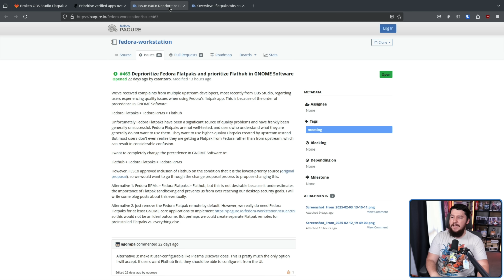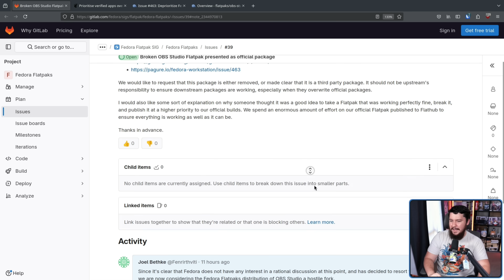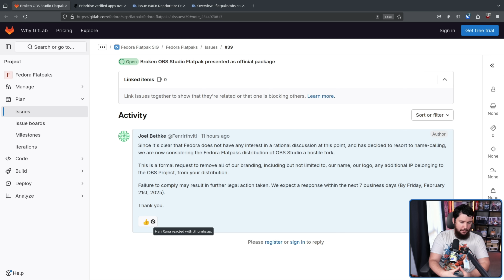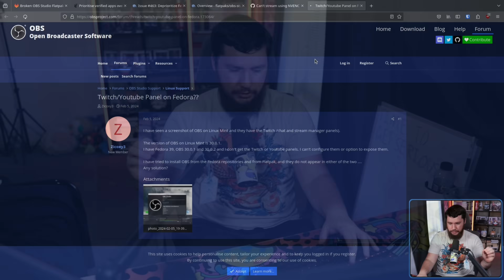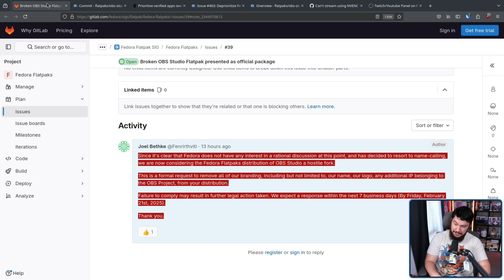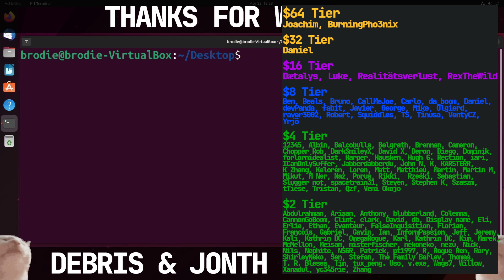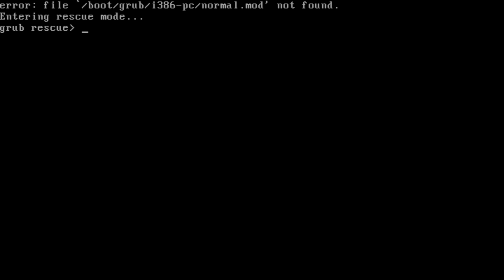OBS Threatens Fedora Linux With Legal Action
Fedora has been running this thing called Fedora Flatpaks for way too long and OBS is finally sick of them redirecting users from the official OBS package to the broken Fedora Flatpak and is ready to take legal action against them

Credits
🎨 Channel Art:
Profile Picture: